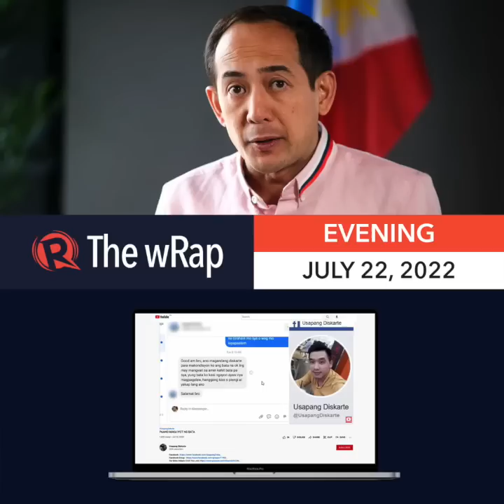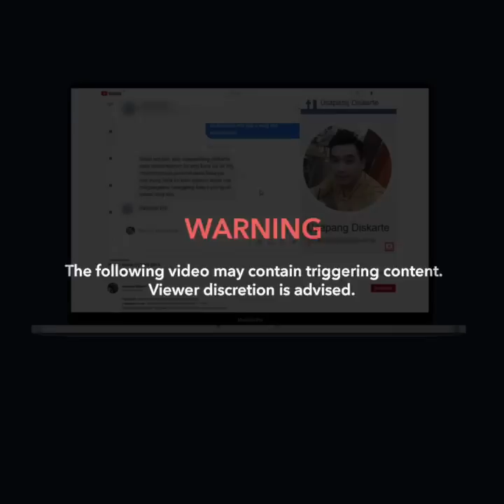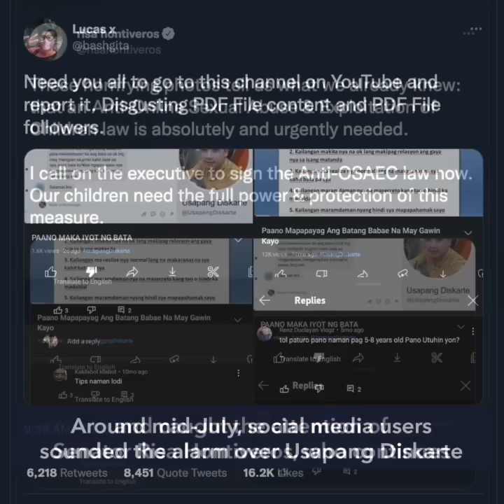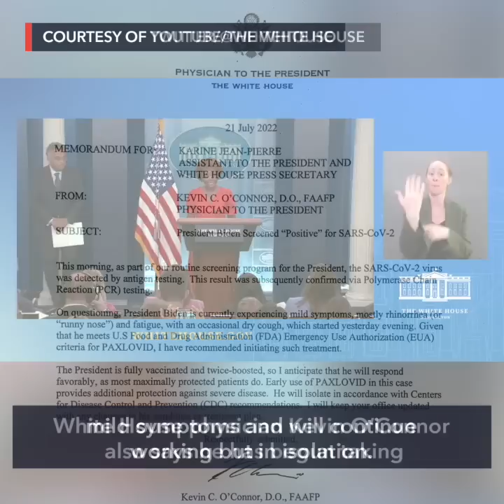Vic Rodriguez denies resignation rumors | Evening wRap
-‘I am still here’: Executive Secretary Vic Rodriguez dismisses resignation rumors
-YouTuber encouraging child sex abuse continues to evade authorities – PNP
-Philippines studying government-to-government fertilizer deal with China, Indonesia, UAE
-Biden tests positive for COVID-19, has mild symptoms, working in isolation
-Kim Seon-ho gets emotional as he apologizes anew for abortion controversy